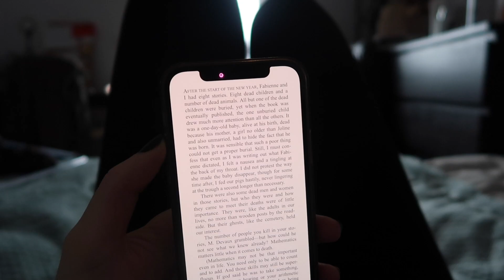početak godine vlog | izlasci iz glupih comfort zona i novi planovi 💖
Helou i sretna nova godina ljudi !! nadam se da će vam se svidjeti ovaj vlog pun cozy trenutaka koje sam snimila tijekom prvih par dana godine - šetnjice po gradu, puno desertića i prvi banana bread, treninzi i planiranje nove godine... napišite čega biste ove godine voljeli više - za SEBE i za nikoga druga hehe 🌟
također, napišite mi malo o svojim navikama gledanja vlogova, koliko dugačke vlogove gledate i kada vam najviše pašu. To je to, enjoyy 🖤

xx, nn